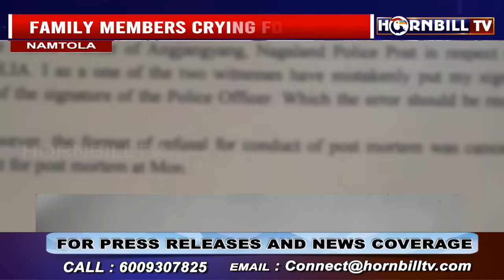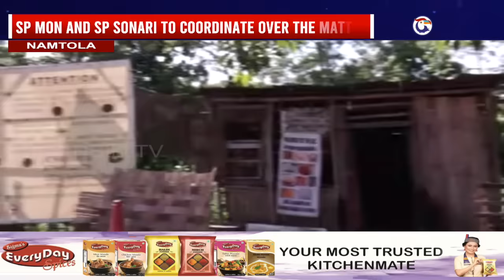TENSION ALONG ASSAM-NAGALAND BORDER AFTER 2 DEAD BODIES FOUND IN ACCIDENT